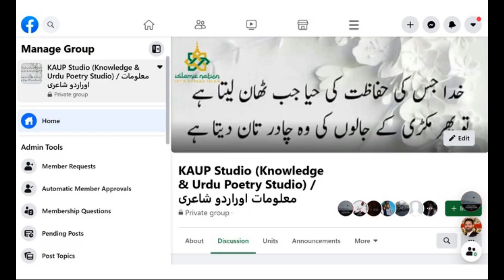ABID BALAM IBN BAUR - Part 2 / Last Part عابد بلعم ابن باعور کی کوئ دعا رد نہ ہوتی تھی مگر۔۔۔۔۔۔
ABID BALAM IBN BAUR - Part 2 / Last Part   عابد بلعم ابن باعور کی کوئ دعا رد نہ ہوتی تھی مگر  ۔۔۔۔ حصہ دوم۔۔

For more videos, please explore my channel